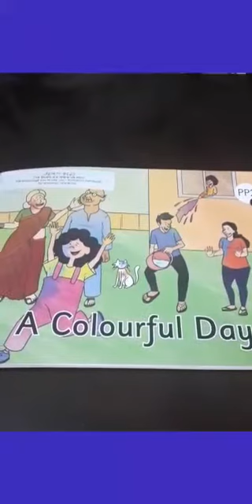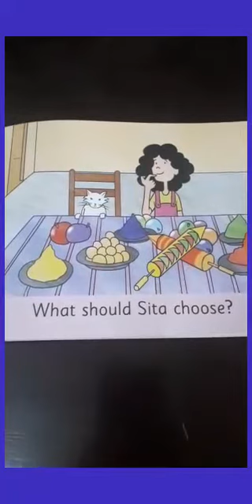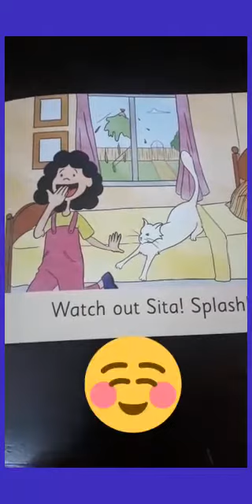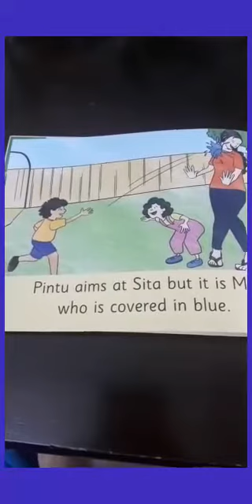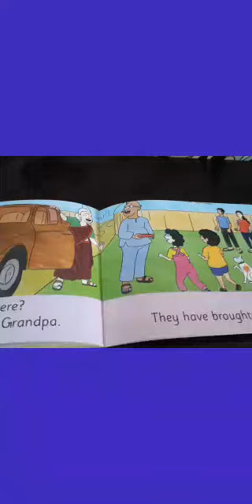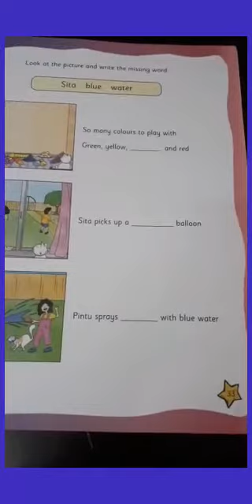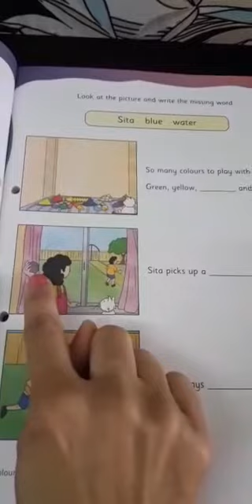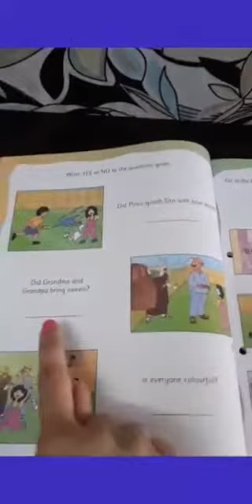The Orbis School M - Sr KG - English - A colorful day - Part 1